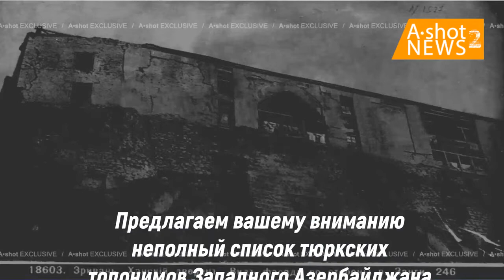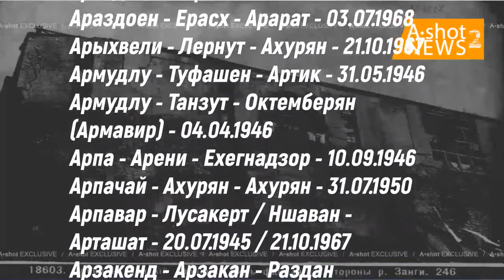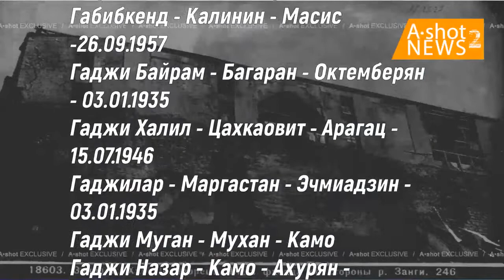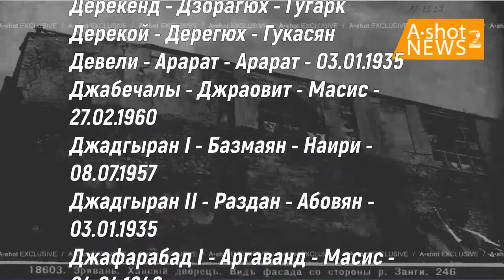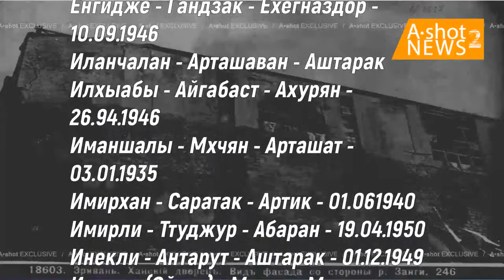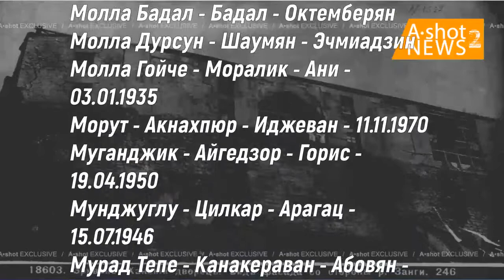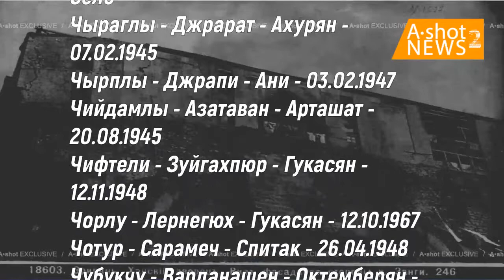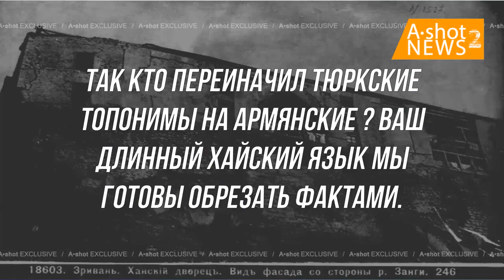Масштабное изменение азербайджанских топонимов в Ираване (Армении)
16 август. 2021 г. A•shot NEWS 2